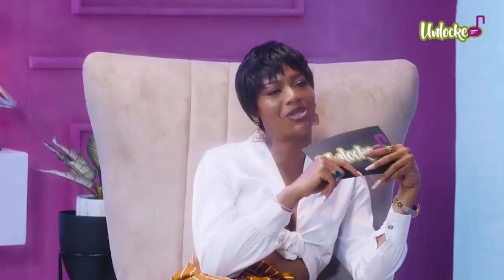Unlocked 🔓 with Mizvick, Beauty Tukura BBNaija interview.